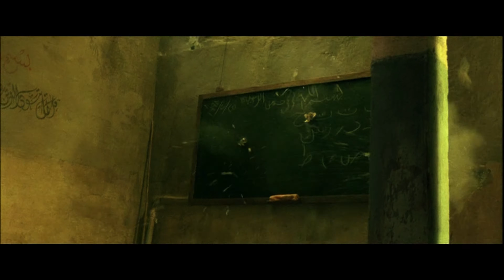La chute du faucon noir - Dans l'enfer de Mogadiscio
Extrait de l'excellent film "La Chute du faucon noir" (Black Hawk Down) réalisé par Ridley Scott.
Scène se déroulant en plein centre de Mogadiscio, en Somalie, relatant les combats des 3 et 4 octobre 1993, au cours desquels dix-neuf militaires américains et plusieurs centaines de Somaliens trouvèrent la mort.
Ce film est très poignant dans la mesure où il s'agit d'une histoire réelle, qui s'est déroulée sous la présidence de Bill Clinton dans les années 90.